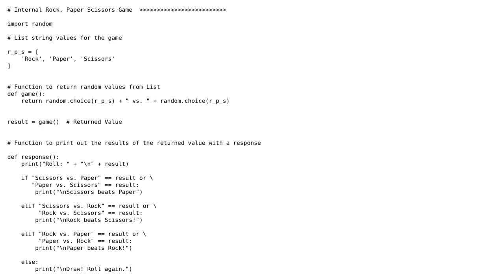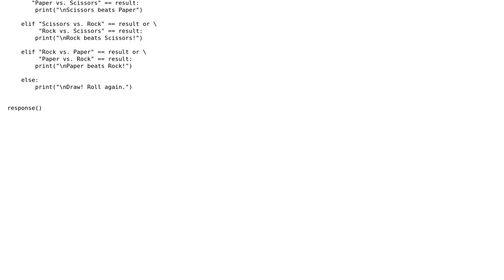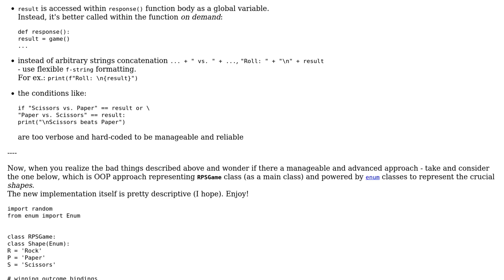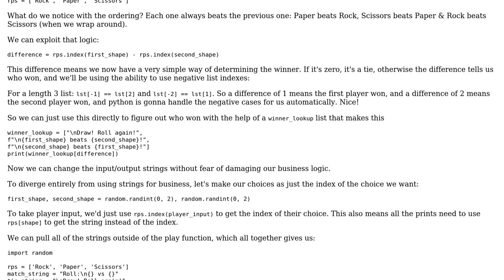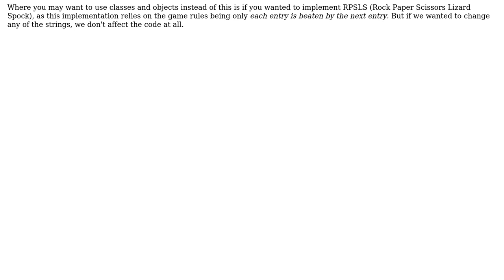Code Review: New to programming. How can I write this Rock, Paper, Scissors code better?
With thanks & praise to God, and with thanks to the many people who have made this project possible! | Content (except music & images) licensed under CC BY-SA | Music | Images & others | With thanks to user Wicked1Kanobi user TemporalWolf user RomanPerekhrest and the Stack Exchange Network Trademarks are property of their respective owners. You are responsible for your own actions.